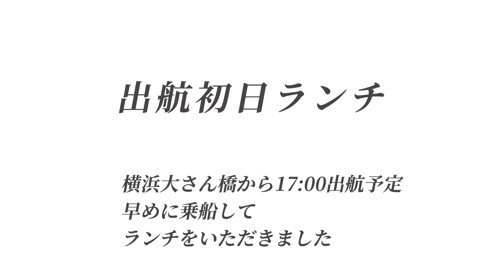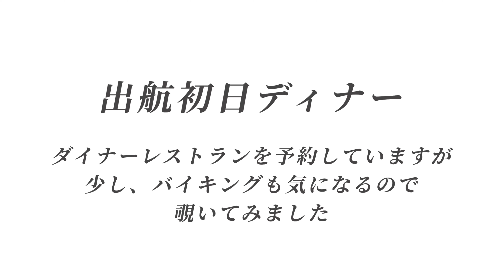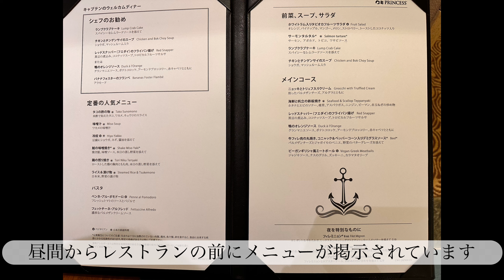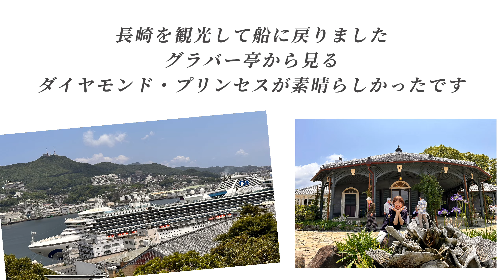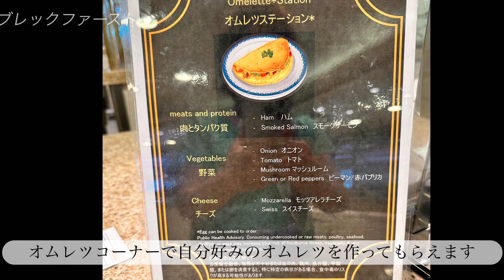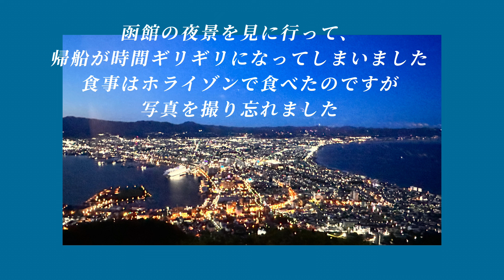ダイヤモンド・プリンセスの料理はコース料理も食べ放題！！ケーキも種類が多くておしゃれ！何日乗っても食べきれない？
美味しい料理を食べることもクルーズ旅行の大きな楽しみのひとつです。航海日は3食全部船の中で食べることになります。美味しくなかったら、辛いですよね。
この動画では9日間で食べたダイヤモンド・プリンセス号の料理をお伝えしています。
じゅうぶんに満足できるお料理でした❣️
全てを食べ切ることが出来ない！！それだけ多くの種類のお料理が毎日並びます。
朝と昼はホライゾンコートでバイキング料理を食べることが多かったです。
ダイニングで食べるディナーはコース料理で、注文し放題。
たまには、おしゃれして有料レストラン（3カ所、イタリアン、ステーキ、寿司）へと、飽きることがありませんでした。
日替わりで和食も用意されていますので安心ですよ。

クルーズって、どんな料理を食べられるの？おいしいの？和食じゃないとダメだけど……って思っている人、どんな料理が出るのか知りたい人、乗船予定だから参考にしたい人、見てくださいね😊💕